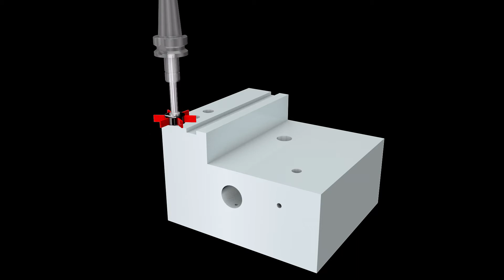What XEBEC can do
XEBEC tools appeared in this video:
XEBEC Brush Surface: Ideal for deburring, cutter mark removal and surface polishing
XEBEC Brush Wheel Type: Ideal for deburring and polishing inner diameters, side walls, and thread outside diameters
XEBEC Brush Crosshole: Ideal for deburring, polishing, and removing cutter marks on inner diameters and counterbores up to φ20
XEBEC Back Burr Cutter and Path: Optimal solution for high-precision deburring of 3D-curved cross holes
XEBEC Stone Flexible Shaft: Ideal for deburring and polishing front and back of cross holes, grooves and areas that are deep inside the workpiece